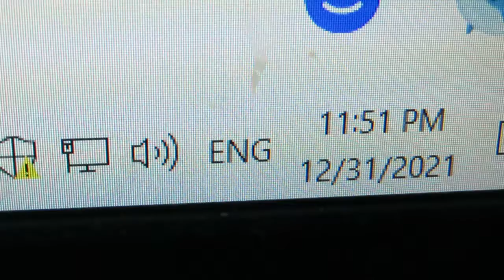Revelionul 2021-2022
La Multi Ani, 2022 !